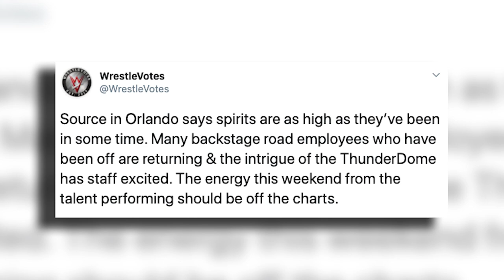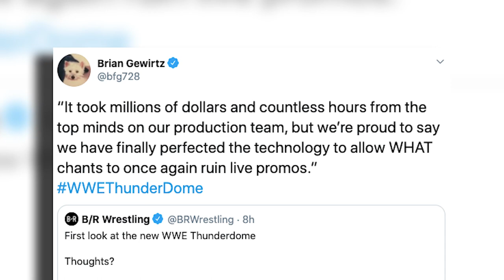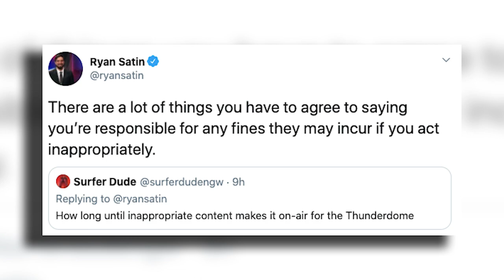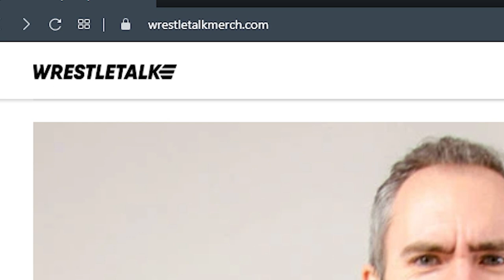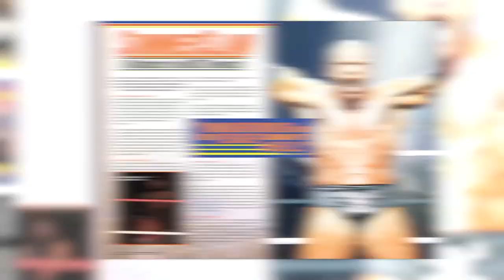Head NXT Writer QUITS! AEW Shirts BANNED From WWE ThunderDome! | WrestleTalk News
Are you excited about seeing Shane McMahon booking Monday night Raw?

0:00 - Shane McMahon Taking Over WWE Raw?
2:33 - Head NXT Writer Quits
3:50 - WWE’s Thunderdome Debuts Tonight!
6:32 - AEW Shirts Banned From WWE ThunderDome
8:23 - Everything Else

Head NXT Writer QUITS! AEW Shirts BANNED From WWE ThunderDome and more...

Sources used for research:

Shane McMahon taking over Raw?